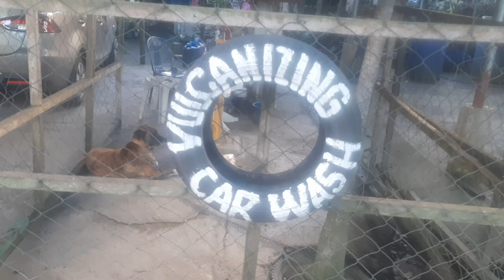VULCANIZING/CAR WASH (PATOK NA NEGOSYO)@robinsonvili#negosyo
vulcanizing/car wash patok na negosyo
#=//1000$ youtube revenue/Range(1000$)*(view)/(1000$)